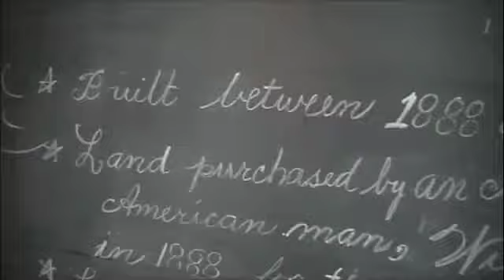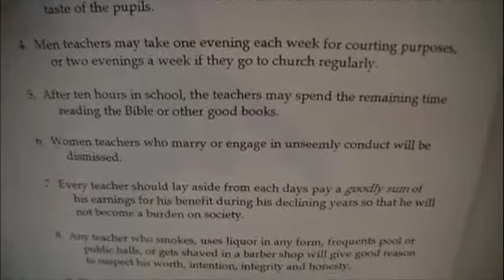Sturgis One-Room School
A tour of the only African-American one-room school house remaining in Worcester County, Maryland.